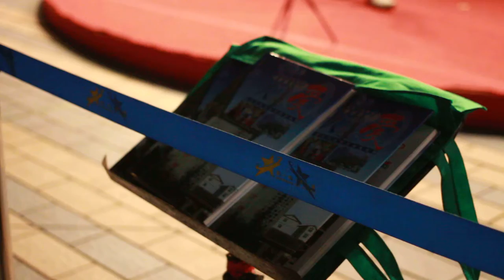Neo Lin 中秋星光Show - 幸福摩天輪 (原唱: 陳奕迅 Eason Chan) 連歌詞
Neo Lin 星光 幸福摩天輪 陳奕迅 Eason 連歌詞

陳奕迅

幸福摩天輪

作詞：林夕
作曲：Eric Kwok
編曲：劉祖德

追追趕趕　高高低低
深呼吸然後與你執手相隨
甜蜜中不再畏高
可這樣跟你蕩來蕩去　無畏無懼

* 天荒地老流連在摩天輪
在高處凝望世界流動
失落之處仍然會笑著哭
人間的跌盪　默默迎送
當生命似流連在摩天輪
幸福處隨時吻到星空
驚慄之處仍能與你互擁
彷彿遊戲之中　忘掉輕重 *

驚險的程度叫畏高者昏迷
憑甚麼不怕跌低
多僥倖跟你共同面對　時間流逝

東歪西倒　忽高忽低
心驚與膽戰去建立這親厚關係
沿途就算意外脫軌
多得你　陪我搖曳
Repeat * *